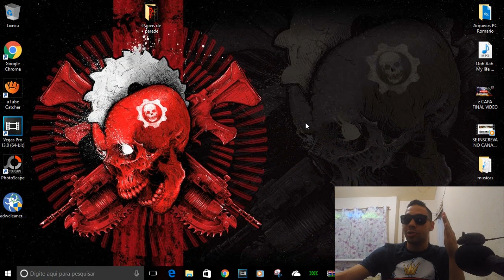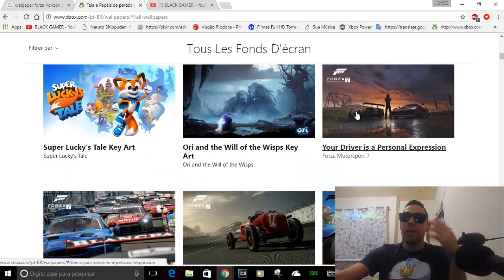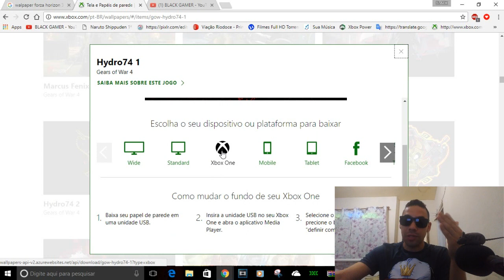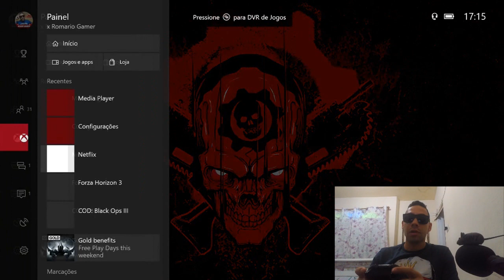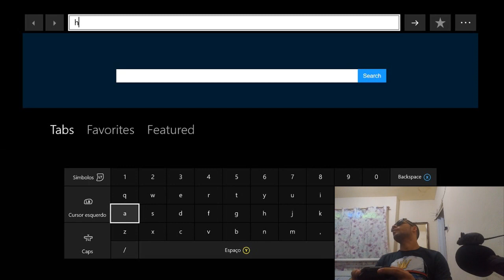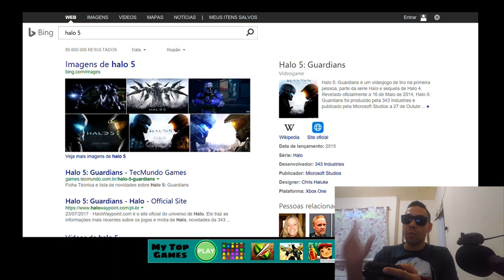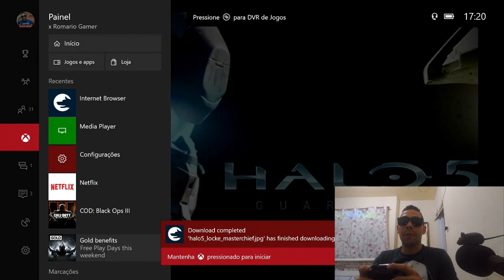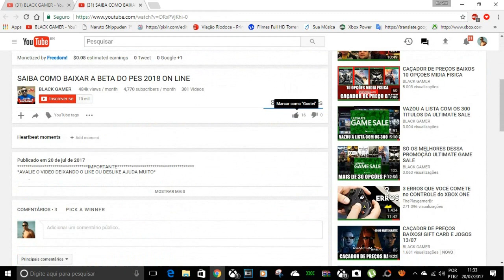FUNDO PERSONALIZADO PELO PEN DRIVE E PELO NAVEGADOR DO XBOX